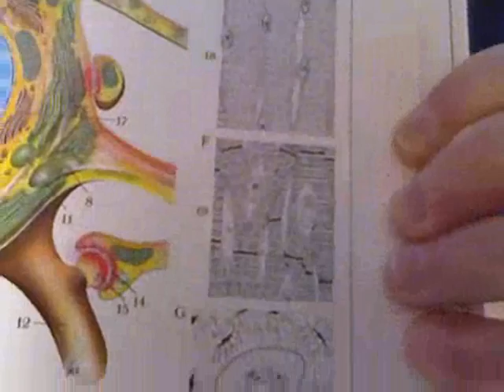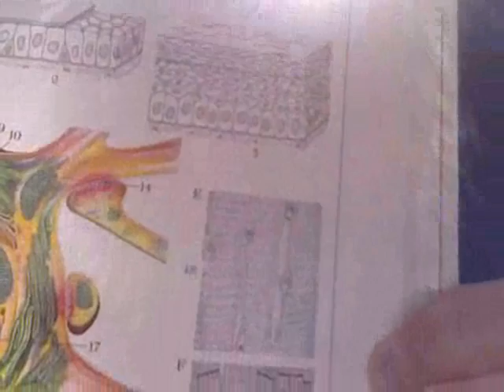"PhysioWellness", The Cardiac Electrolytes